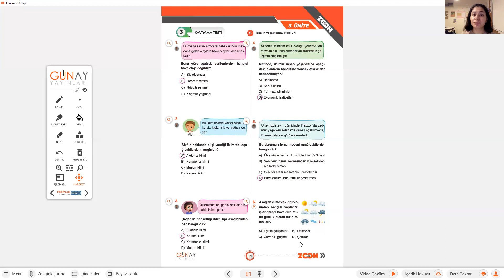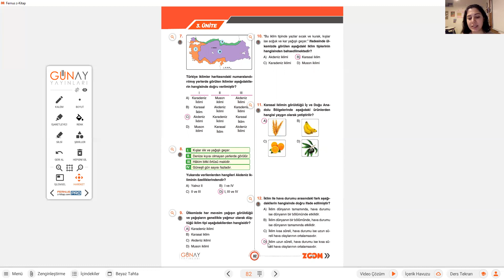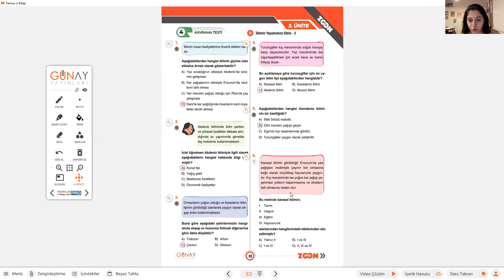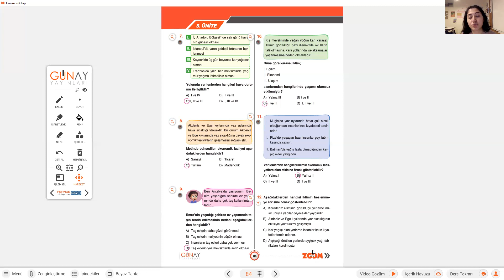12 Ocak 2021 5.Sınıf Sosyal Bilgiler Ödevi